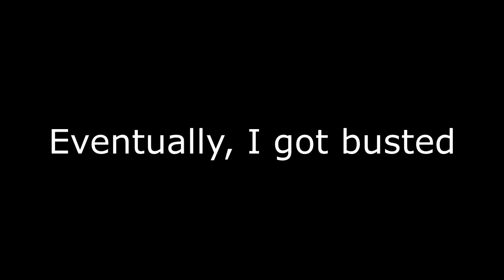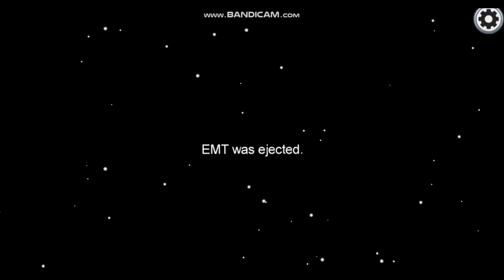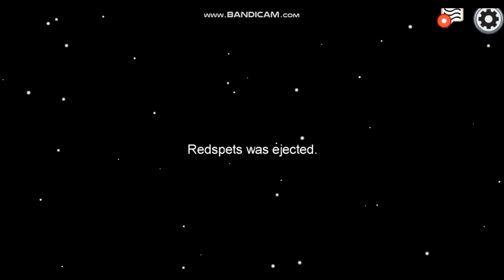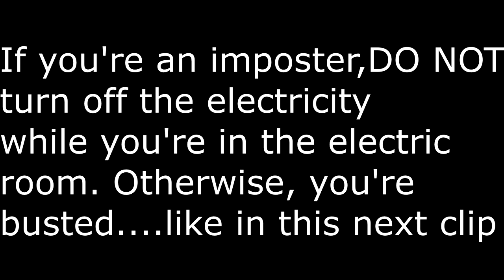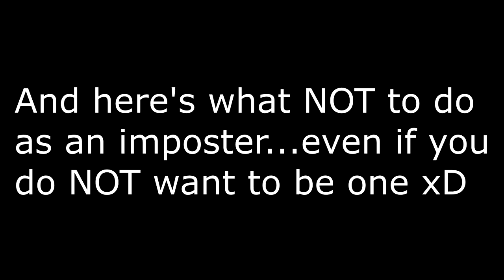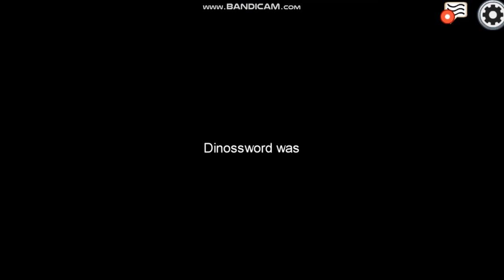Primeval Pack Gaming | JoAnn's Perspective(Pt.1) | Among Us - Episode 7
Here is the first part of a number of recordings JoAnn RaptorGirl has edited before my return on YouTube as Primeval Pack Studios X3 And yes I was given permission by her to upload these to the channel before they were lost to time. So hopefully you enjoy these awesome moments during our Among Us sessions back then ;3 Roar With Excellence!

(PACK MEMBERS):
Tristan(Me)
Ethan: *No Channel*
Brandan: *No Channel*

(CREDITS):
Art/Editing(C) - @JoAnnRaptorGirl​